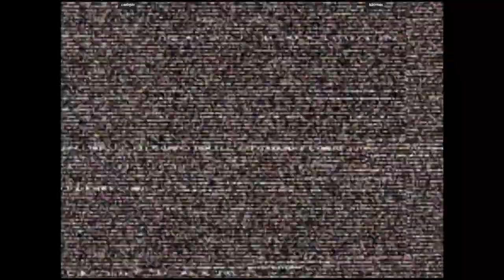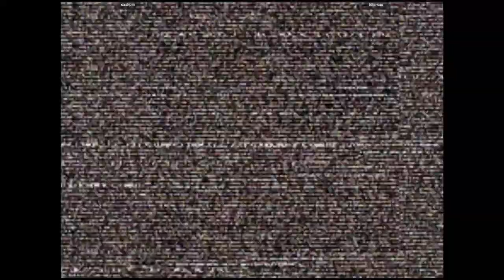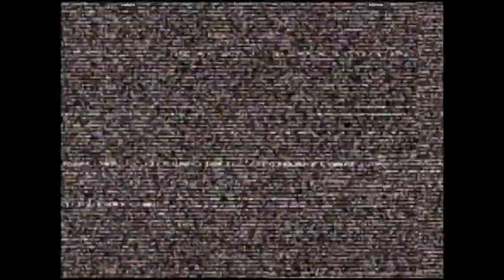CVS2 - cashpin VS kilomax | 🇺🇸🇺🇸 Fightcade2